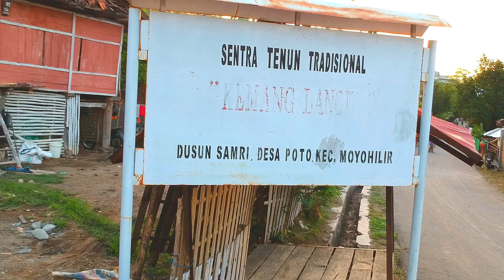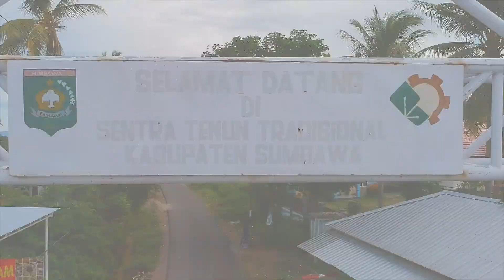NESEK - Tradisi Menenun Sumbawa - Lomba Dokumentasi Visual Jejak Sejarah dan Tradisi